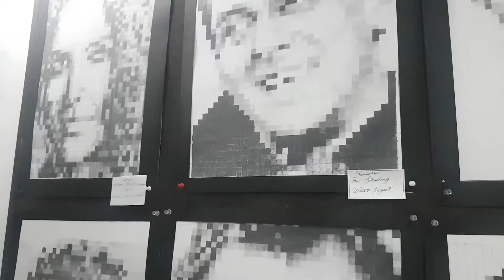Free Branch of Delhi कोलाज of Art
Free Branch of Delhi कोलाज of Art @ Uttam Nagar, New Delhi.
ये मेरा सौभाग्य है कि भगवान मुझ से ये सामाजिक कार्य करवा रहा है। आज इस ब्रांच पर  विद्यर्थियों के 3 महीनों  का बेहतरीन आर्टवर्क प्रदर्शित किया गया। 3 महीनों के अनुसार आप सब की प्रगति प्रशंशनीय है। सभी विद्यार्थियों को हार्दिक शुभकामनाएं। ईश्वर आप सबको सदा स्वस्थ व खुश रखे।